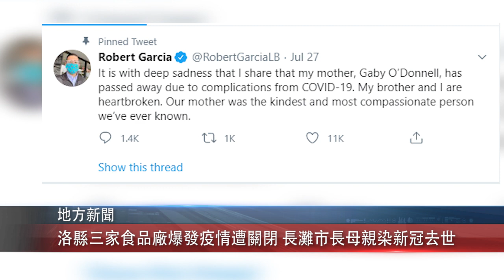0728 粵 洛縣三家食品廠爆發疫情遭關閉 長灘市長母親染新冠去世